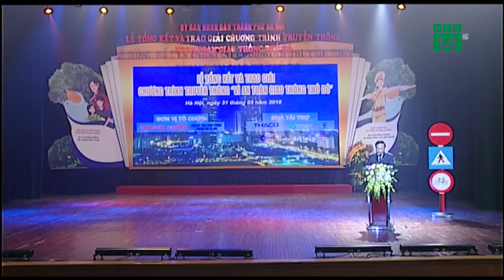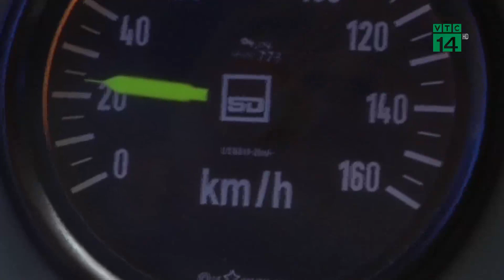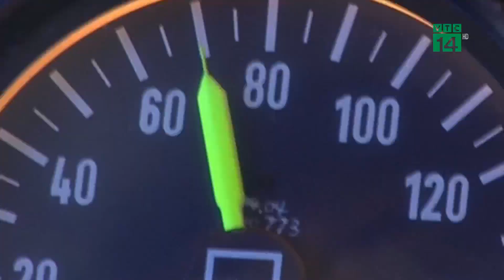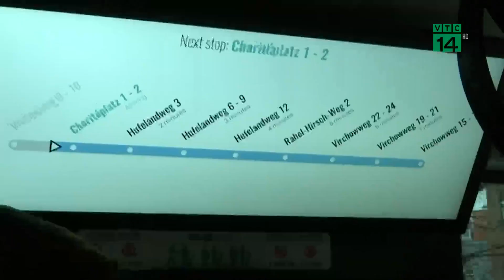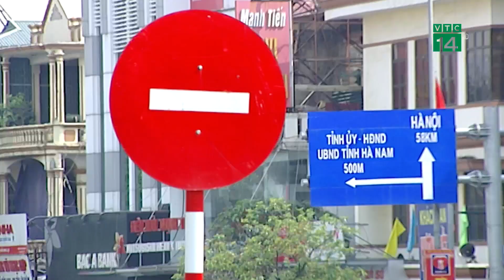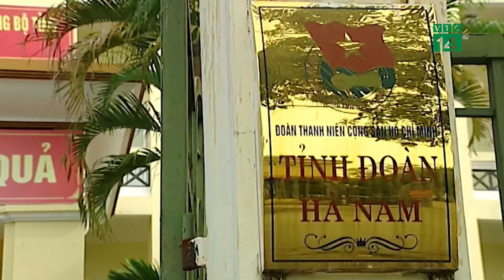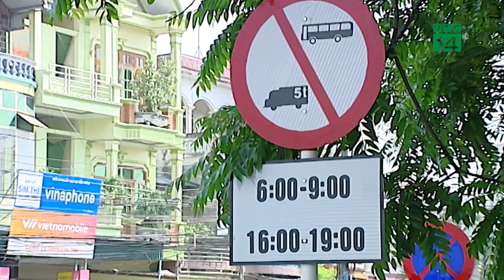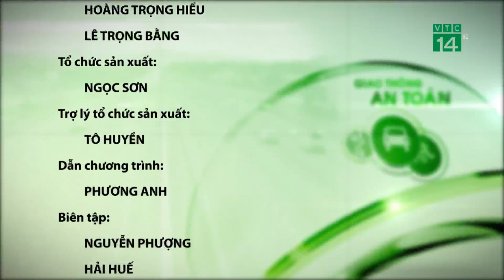VTC14 | Bản tin Giao thông an toàn ngày 31/03/2018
VTC14 | Kính mời quý khán giả theo dõi các thông tin thời sự, các vấn đề giao thông trong nước và quốc tế cùng VTC14.